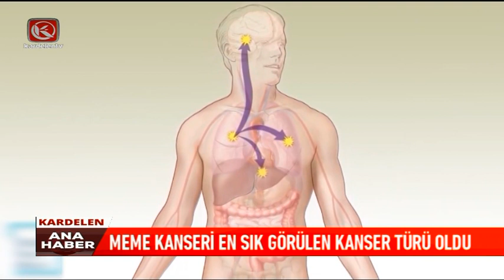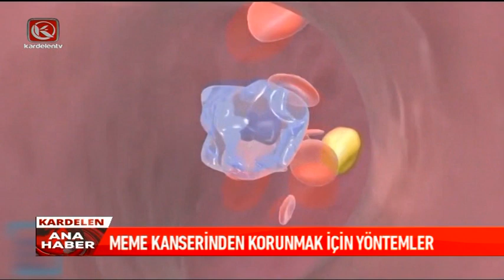Kardelen Ana Haber Bülteni | 11.10.2023